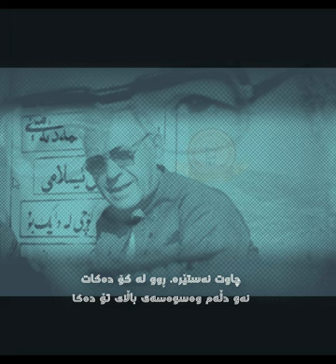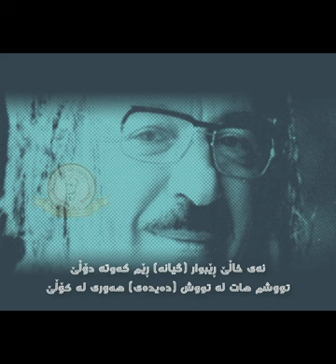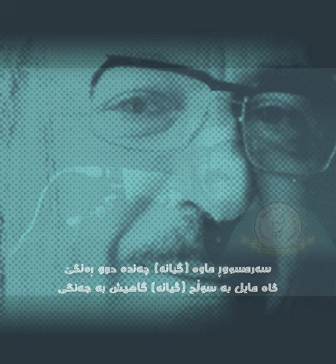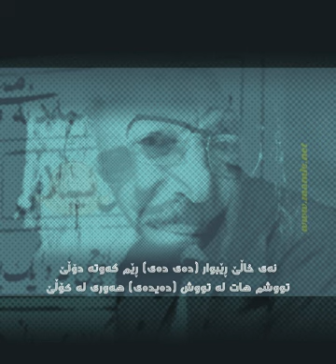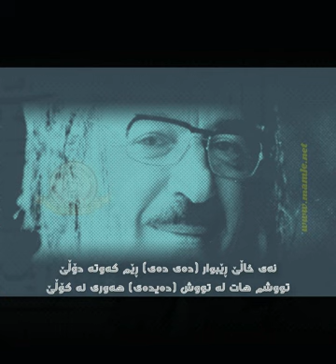هۆ خاڵە ڕێبوار - محەممەد ماملێ - Mamle - Ho Xale Rêbwar - Ho Khala Rebwar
بە مەقسودی من و تۆ کەی فەلەک چەرخێ ئەدا و لاچێ
لە بەینا خەوف و ئەغیارا، لەسەر لێوت بکەم ماچێ
دەسا هەرکەس کە حەز ناکا من و تۆ دەست لە گەردن بین
فەلەک تیری لە جەرگی دا، لقی میحنەت بە دڵیا چێ
ژیانی من بەبێ تۆ چاوەکەم، قوربانی مردن بێ
پیاڵەی عەیشەکەی من دوور لە باڵاکەت سەرەوبن بێ
لە دەوری تۆ هەمیشە بۆیە وەک بولبوول دەناڵێنم
وەکوو قومری دەبێ تۆقی وەفاتم هەر لە گەردن بێ
مەڵێ "هیجری" ئەوەندە بێوەفا بوو یادی کەم کردم
ئەگەر مەیلت لە دڵ کەم کەم، زەلیلی دۆست و دوژمن بم
مستەفا بەگی کوردی - هیجری یا کوردی
هۆ خاڵە ڕێبوار
شێعر و گۆرانی:
 فۆلکلۆر